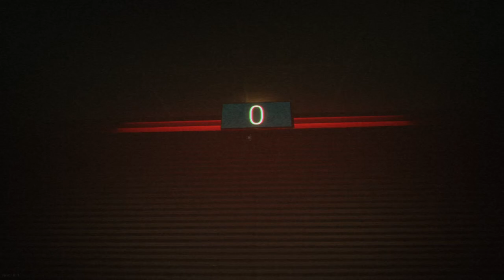Anomaly Hunting In An Observation Chair - No Commentary - Project 13 Perception Test - Indie Horror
Sit down in the ultimate perception test sequel! Spot and report anomalies in immersive scenes while sitting in the Observation Chair. Conquer the challenge by identifying 13 anomalies correctly in a row. Are you ready?

Chapters
0:00 Get It Right 13 Times In A Row
12:25 Red If Anomaly, Green If No Anomaly, White Open And Close
22:40 What Was This Test For?